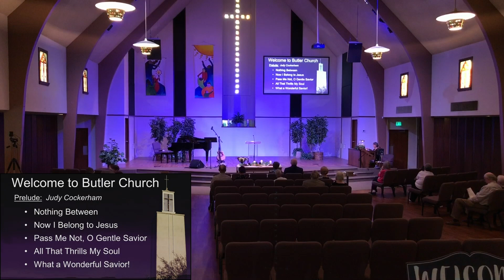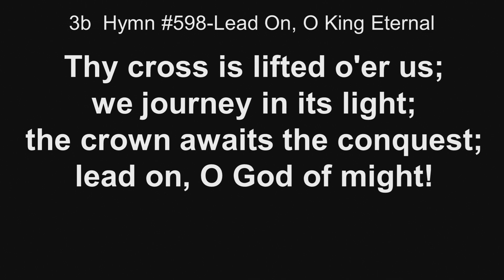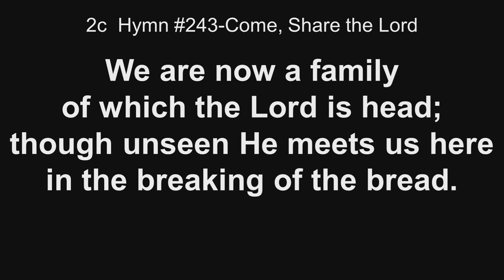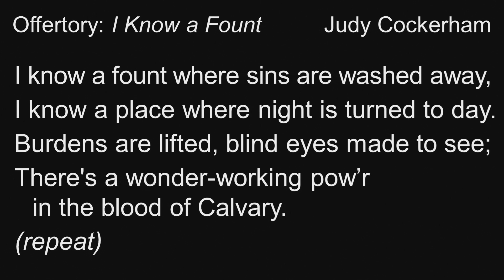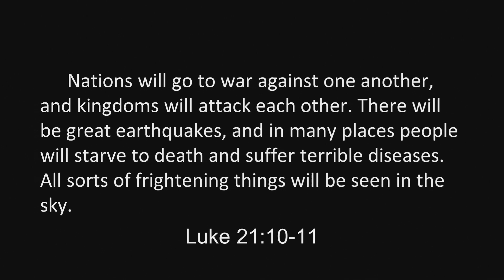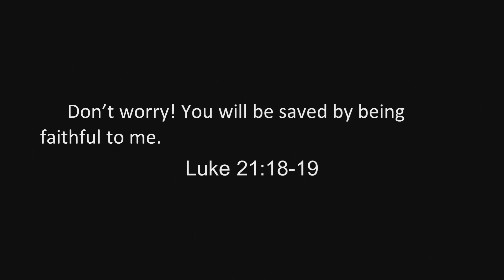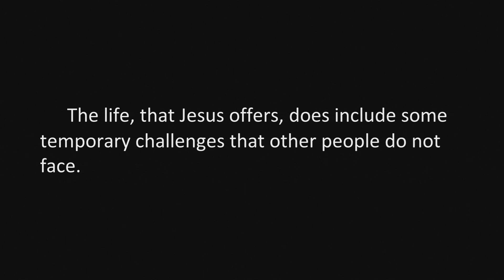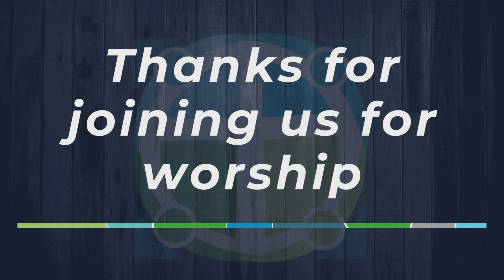Going Away - Dr. Brian Ross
Thank you for joining us this morning for worship with Faith Community, a congregation of Butler Church. This Sunday, October 1, our guest speaker will be Dr. Brian Ross of Fresno Pacific University. He will bring a message from Luke 21 entitled "Going Away."

We'd love to connect with you! Find our digital bulletin and connection card

If you'd like to give to the mission of Butler Church please